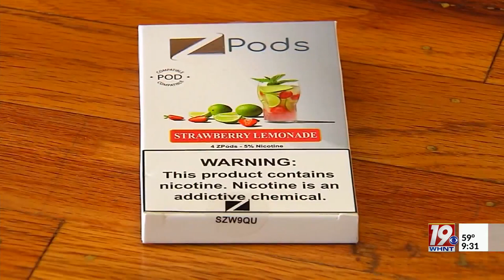Bill to Ban Smoking and Vaping in Car with Minor | May 1, 2023 | News 19 at 9:30 a.m.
House bill 3 would make it illegal to smoke or vape tobacco products in a car with a child 14 years or younger present. Democratic representative Rolanda Hollis, who represents Birmingham, is sponsoring the bill. She says its goal is to protect children from second hand smoke.